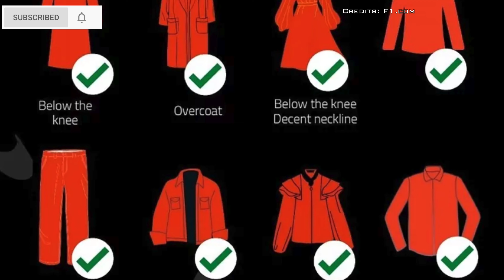Saudi Arabian Grand Prix Causes Dress Code Controversy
Saudi Arabia f1 seems to be already gathering controversies before even the start of race weekend in December.

The latest controversy is the dressing code for the mega event.